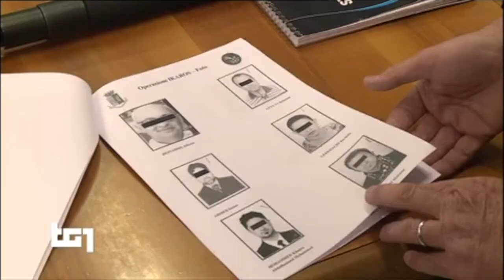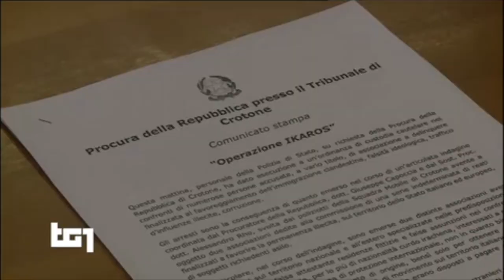Crotone. 24 persone arrestate per aver falsificato permessi di soggiorno